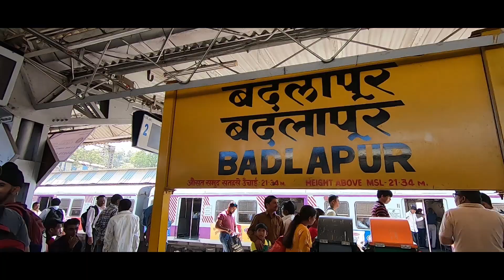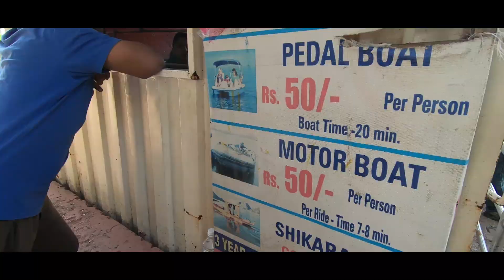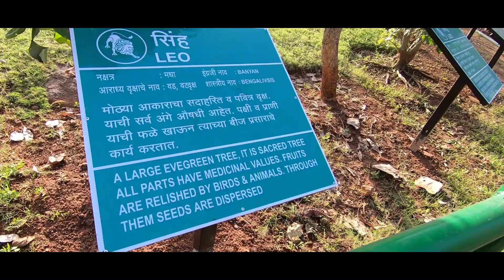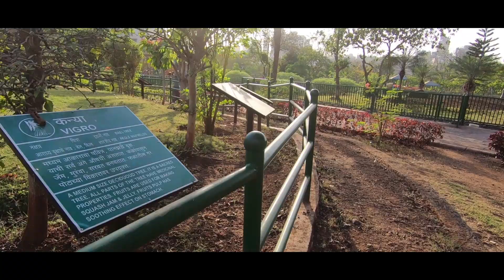Mini Seashore ( VASHI ) | Navi Mumbai | मराठी vlog | खादाड भटके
This two kilometer stretch of Mini Seashore is an excellent all-season getaway. It is a well-known hangout for all age groups. Here you can enjoy morning walk, jog to keep fit, stroll through the lazy garden, enjoy a scenic view and a boat ride also. Overall an excellent place in Navi Mumbai.